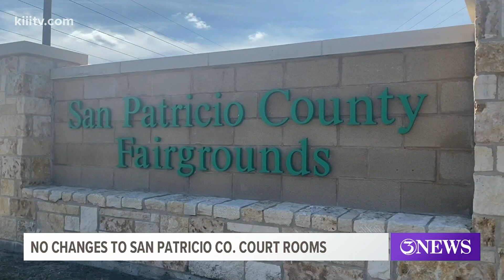San Patricio County health authorities say masks will still be required at courthouse, county office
For a few months now, the fairgrounds in San Patricio County has been hosting jury trials to continue the justice process. That arrangement has been working.